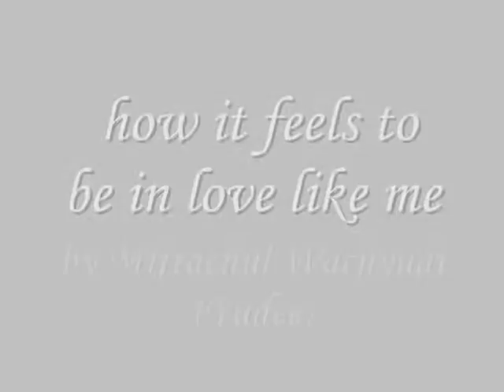how it feels to be in love like me